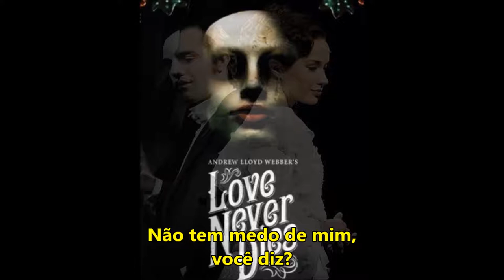Love Never Dies - Devil Take The Hindmost (legendado)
Love Never Dies - Ramin Karimloo e Joseph Millson